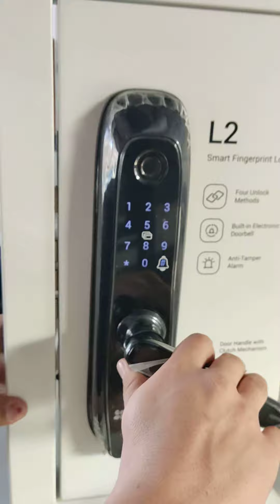smart look ezviz